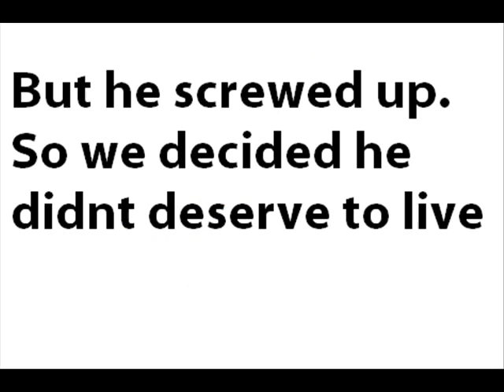The Dangers Of Window Blinds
Short amuatuer animation. Working on sound.